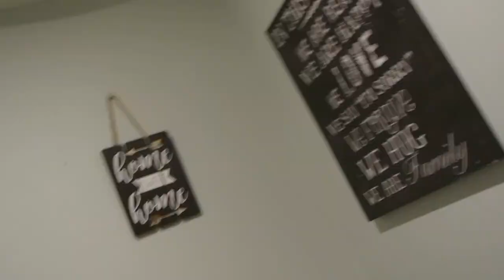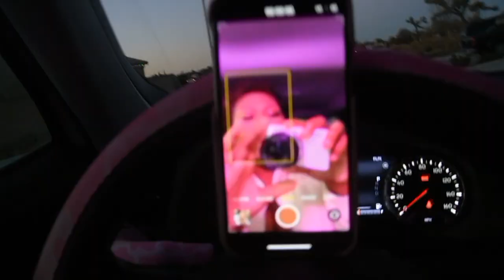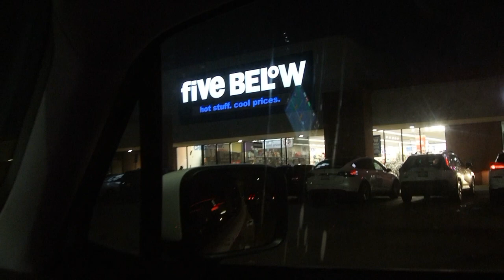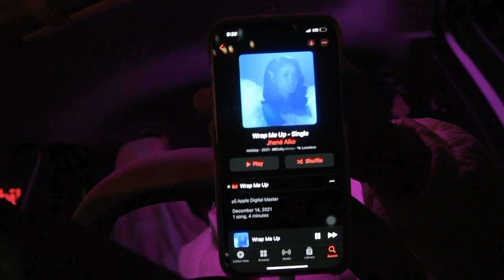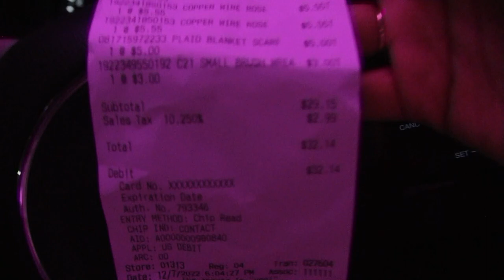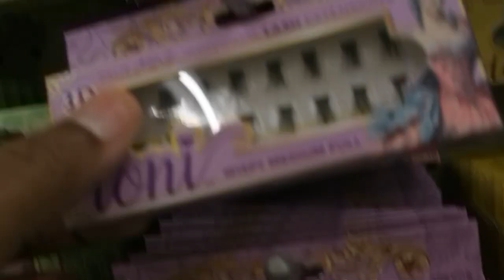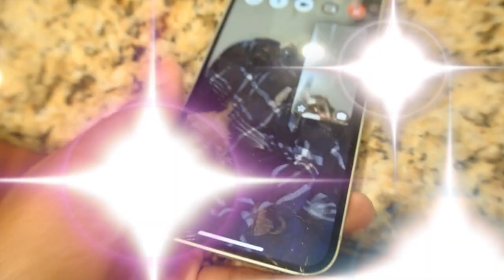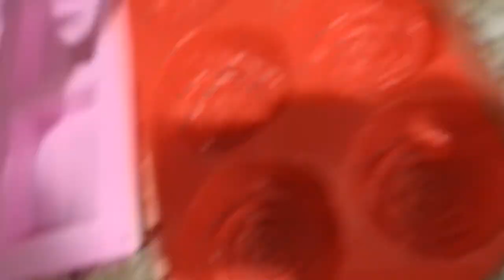💕HAPPY GLITTERMAS🎄✨🤗 :GUESS WHO'S NOT GETTING A TREE THIS YEAR 🥲🎄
HIII GUYSSSS, I missed you . Happy Holidays . this is a vlogmas 1 out of three videos I'll be posting. I hope You enjoyyyy. This one is really chill vlog nothing too extra . Like always Im sending sooo ,much love your way !!! Ill see you in the next VLOGGGG.

Also be on the look out for my UPCOMING SHOWW ✨✨🤗🤗